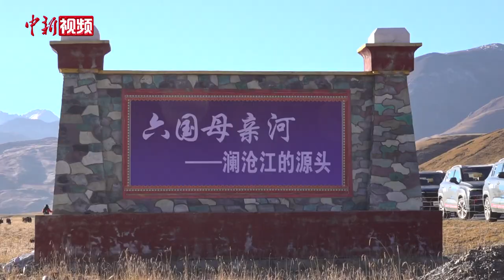国家公园怎么保护？探访澜沧江源头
2021年10月17日，澜湄万里行采访团实地探访三江源国家公园澜沧江源园区，深入了解澜沧江源头生态保护工作。近年来澜沧江源园区通过加强源头管理，创新生态保护管理体制机制圆满完成了国家公园建设的要求。